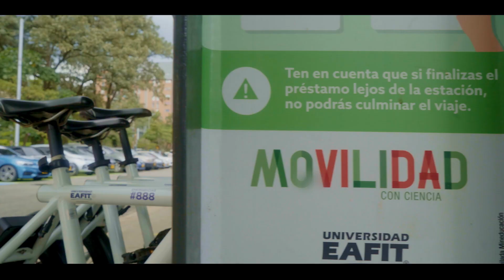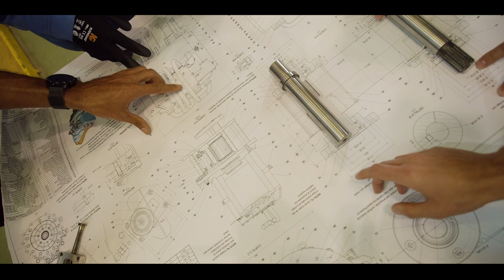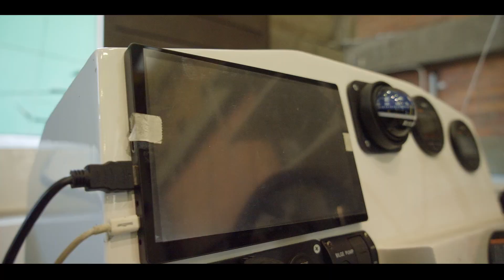P3 MOVILIDAD SOSTENIBLE